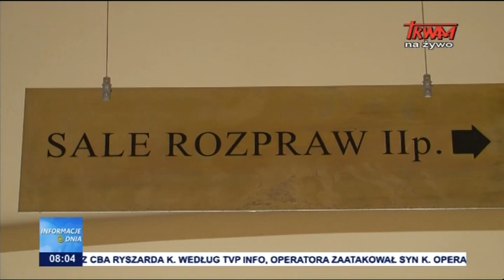Mowy końcowe ws. zabójstwa byłego szefa policji